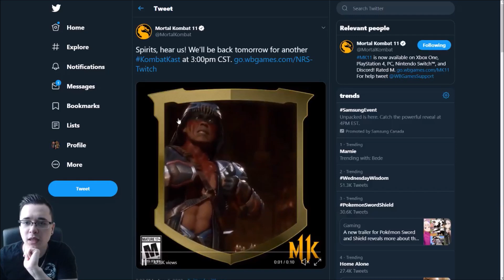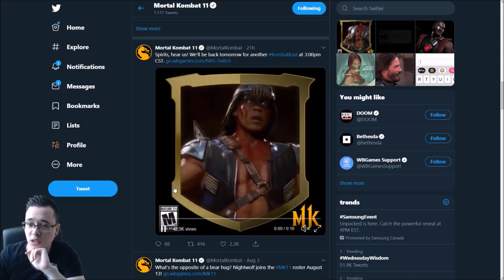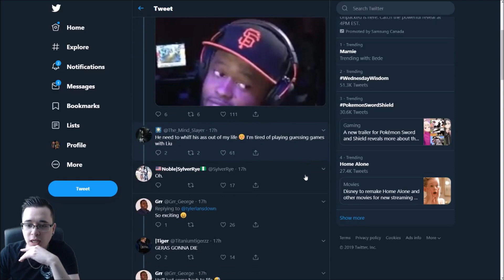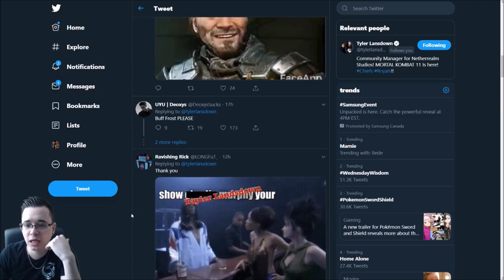BALANCE PATCH STREAM TODAY! Kombat Kast Showcasing Nightwolf and Upcoming Changes!